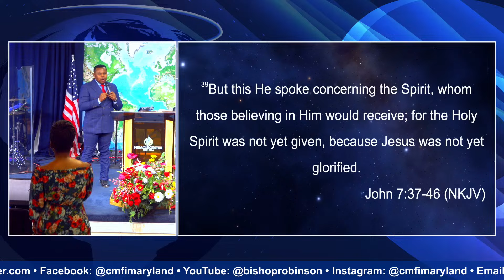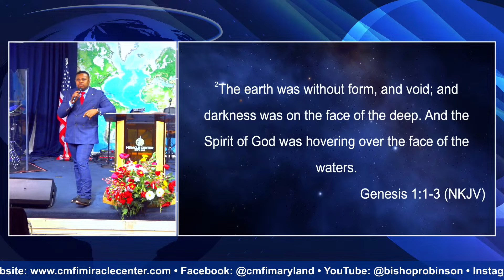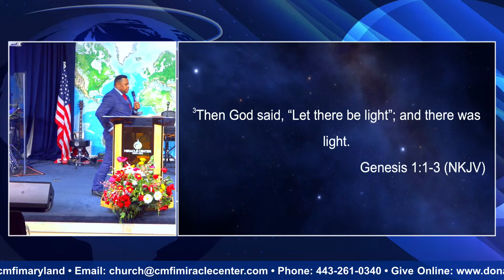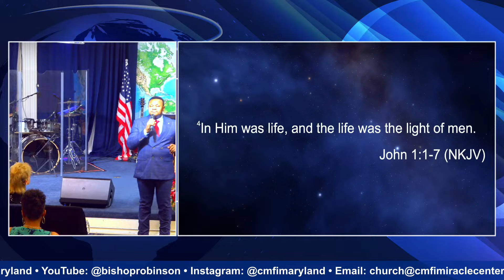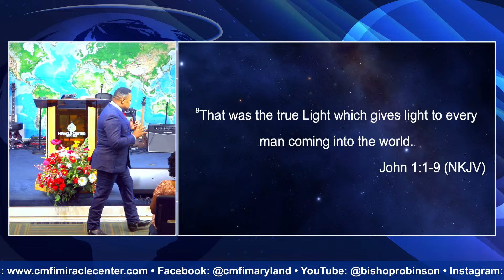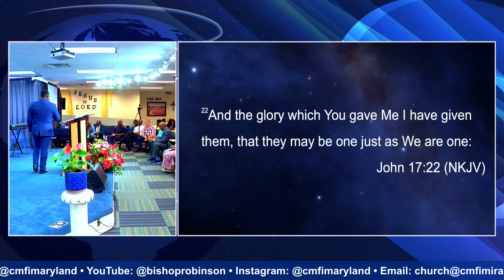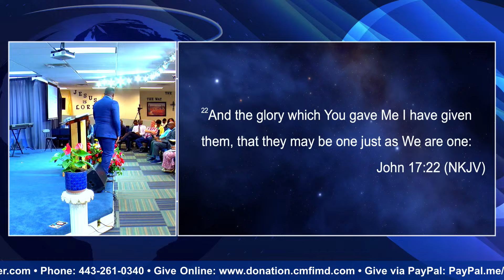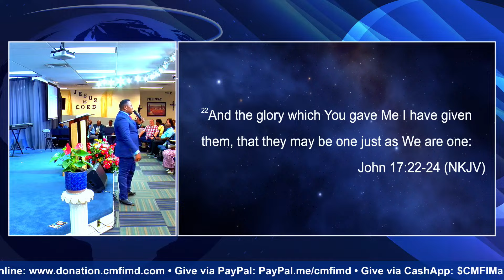The Holy Spirit is The Glory of God // Bishop Robinson Fondong